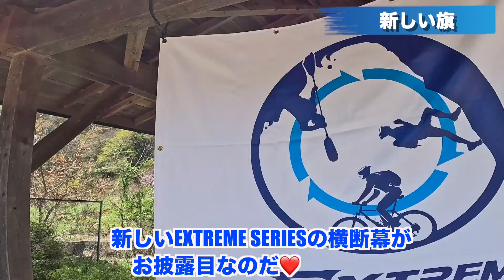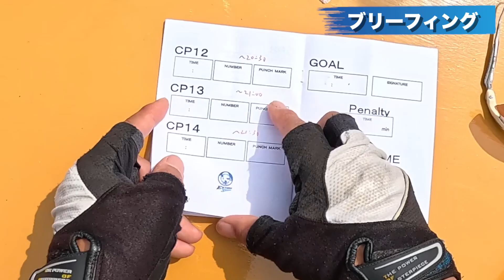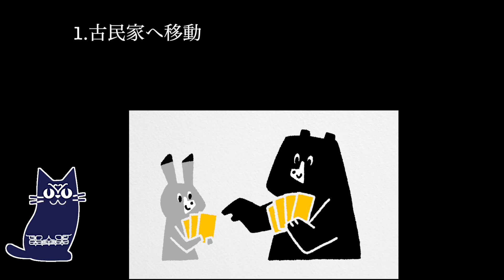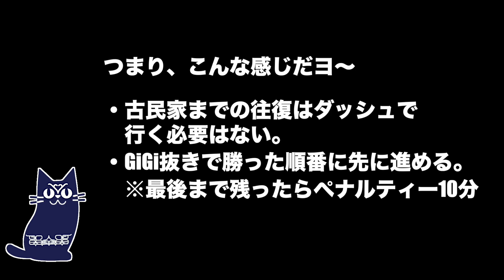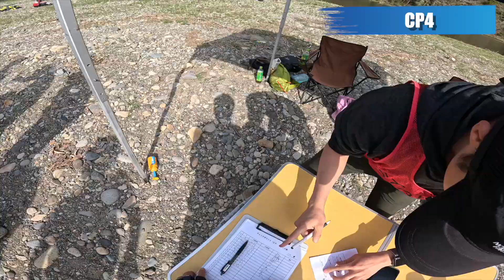カヤック激漕！/2024年初戦/EX那珂川大会【アドベンチャーレース #71】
2024年Extremeシリーズは楢葉大会が1戦増えて、全5戦となりました。
今回はその初戦である那珂川大会の模様です。
カヤック、MTB、ナイトトレッキング、チームチャレンジとアドベンチャーレースの美味しい所が詰まっておりシリーズで最も難易度と人気が高い大会です。

スタート直後のランとGiGi抜きでスロースタートとなりましたが、カヤックで大いに挽回するべくガンガンに漕ぎました。

本編はレースの前編となります。

今回のメンバは次の3人です。
隊長：I.Masa隊長（猫おじさん）　※わたくし
隊員：Hide隊員（Hideさん）
隊員：Haruki隊員（Harukiちゃん）

※レースの動画化は主催者の承諾を得ています。

その他の動画：
・2023年度